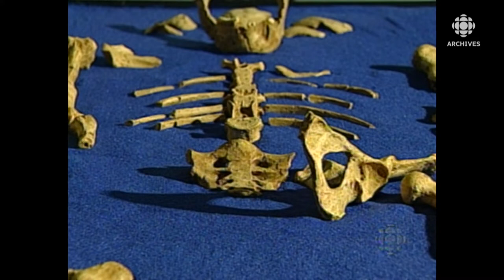Le paléontologue Yves Coppens en entrevue en 2001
Le paléontologue français Yves Coppens bien connu depuis la découverte du fossile nommé Lucy est interviewé par Stéphan Bureau en 2001. Il explique pourquoi il est important de s'intéresser à nos lointaines origines préhistoriques. Il parle de la découverte de l'australopithèque Lucy. Il est surtout question d'une découverte faite en 1999. Une famille de nomades et une équipe de chercheurs ont extirpé des glaces de la Sibérie la carcasse presque entière et intacte d'un mammouth vieux de 20 millions d'années. Le parrain de cette expédition à la frontière de la science-fiction, de l'exploration et de la science, était Yves Coppens lui-même.
Source : Le Téléjournal/Le Point, 21 mai 2001
Animatrice : Josée Thibeault
Journaliste : Stéphan Bureau